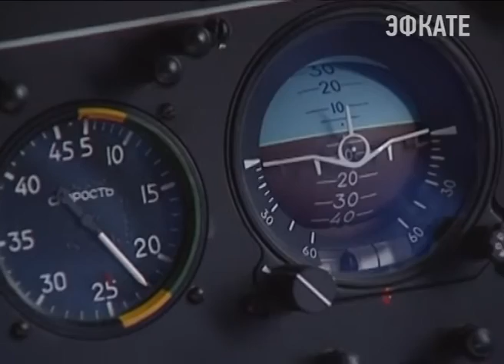В Кореновске увековечили память военного летчика Ряфагатя Хабибулина. Новости Эфкате Сочи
На аллее Славы герою России открыли бюст. День выбран не случайно, сегодня погибшему в Сирии командиру 393-й авиабазы исполнилось бы 52 года.

Дата совпала с ещё одним важным событием — вертолётный полк, в котором служил Ряфагать Хабибуллин отмечает 75-летний юбилей. В адрес командира Евгения Суходульского и личного состава глава региона Вениамин Кондратьев направил правительственную телеграмму.

Сочи. Новости.
Телеканал Эфкате.